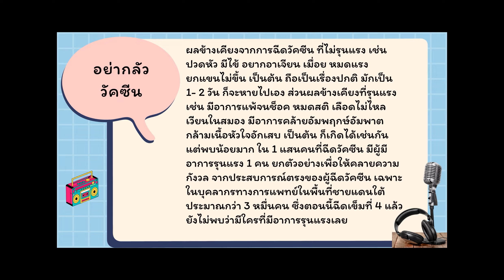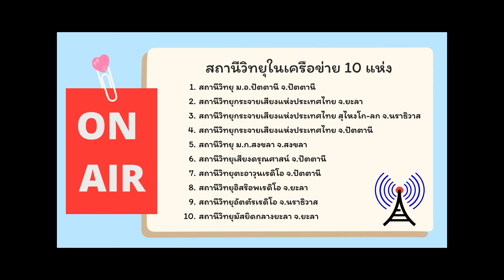COVID-19 : อย่ากลัววัคซีน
ผลข้างเคียงจากการฉีดวัคซีน ที่ไม่รุนแรง เช่น  ปวดหัว มีไข้ อยากอาเจียน เมื่อย หมดแรง ยกแขนไม่ขึ้น เป็นต้น ถือเป็นเรื่องปกติ มักเป็น 1- 2 วัน ก็จะหายไปเอง ส่วนผลข้างเคียงที่รุนแรง เช่น มีอาการแพ้จนช็อค หมดสติ เลือดไม่ไหลเวียนในสมอง มีอาการคล้ายอัมพฤกษ์อัมพาต กล้ามเนื้อหัวใจอักเสบ เป็นต้น ก็เกิดได้เช่นกัน แต่พบน้อยมาก ใน 1 แสนคนที่ฉีดวัคซีน มีผู้มีอาการรุนแรง 1 คน ยกตัวอย่างเพื่อให้คลายความกังวล จากประสบการณ์ตรงของผู้ฉีดวัคซีน เฉพาะในบุคลากรทางการแพทย์ในพื้นที่ชายแดนใต้ประมาณกว่า 3 หมื่นคน ซึ่งตอนนี้ฉีดเข็มที่ 4 แล้ว ยังไม่พบว่ามีใครที่มีอาการรุนแรงเลย

สรุปแปลภาษาไทย ตอนที่ 3

สำหรับเด็กที่อายุมากกว่า 12 ปีขึ้นไป ในภาพรวมของประเทศ ตอนนี้ฉีดไปแล้วประมาณร้อยละ 80  การฉีดวัคซีนในเด็กยังมีความจำเป็น ถึงแม้ว่าเด็กที่ป่วยเป็นโควิด มักจะมีอาการที่ไม่รุนแรงมากนัก เมื่อเทียบกับผู้ใหญ่ แต่เนื่องจากเด็กมีกิจกรรมที่ต้องเคลื่อนไหวตลอด  จึงมีโอกาสที่จะติดเชื้อและนำเชื้อมายังผู้สูงอายุที่เป็นกลุ่มเสี่ยงที่บ้านได้

ส่วนผู้สูงอายุ ผู้มีโรคประจำตัวถือเป็นกลุ่มเสี่ยง ที่จำเป็นอย่างยิ่งต้องฉีดวัคซีน  เพราะคนกลุ่มนี้ หากติดโควิดแล้วอาการจะรุนแรงมาก ถึงขั้นเสียชีวิตได้  หากไม่ได้ฉีดวัคซีน  ที่ผ่านมา ร้อยละ 70 ของผู้เสียชีวิตจากโควิดเป็นคนกลุ่มนี้

ตอนที่ 3 อย่ากลัววัคซีน

รายการวิทยุภาษามลายู سلامة رومه کيت สลามัต รูเมาะห์ กีตอ

รายการชวนคิด ชวนคุย เพื่อสุขภาพ ความปลอดภัย และสันติสุขในสถานการณ์โควิด-19

rancangan yang mengajakkan Kita untuk hidup kita sihat
rumah kita selamat dan kampung kita aman

จัดทำโดย  สำนักส่งเสริมและบริการวิชาการ มหาวิทยาลัยสงขลานครินทร์ วิทยาเขตปัตตานี
ภายใต้โครงการสื่อสารเพื่อรับมือกับโควิดในชุมชน ภายใต้บริบทสังคมและวัฒนธรรมชายแดนใต้